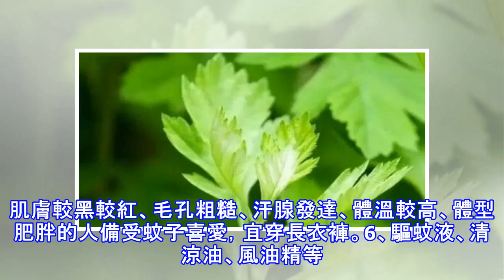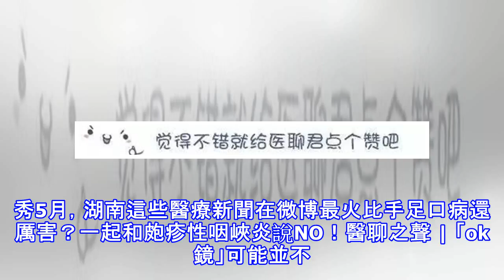中醫防蚊安全衛士助手即將下載，請點擊確定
「嗡嗡嗡」「兄弟，今晚我們去哪？」「嘿嘿！我看那個小孩白白胖胖的，應該不錯。」「嗡嗡嗡」「 好心疼啊！一到夏天，我家孩子身上就被蚊子咬得凈是坨，醫生/護士，你們有什麼好方法去避免嗎？」一到夏天，各路蚊蟲就開始紛紛出現，在你不注意的時候狠狠地咬你一口，甚至還留下一個紅腫的包！蚊子大概也是個懂套路的，通過這種方式讓你深深的記住了它。（網路圖，僅供參考）中醫防蚊小衛士說這個被蚊子咬後起的腫包，是因熱毒蘊結、氣血壅滯而致。嚴重者可繼發感染，導致敗血症等，甚至還可以傳播登革熱、瘧疾、黃熱病、絲蟲病、日本腦炎及西尼羅河熱等人畜共患病。對嬰幼兒、糖尿病患者、腫瘤患者、抵抗力低下者的危害尤其嚴重。因此夏季做好...